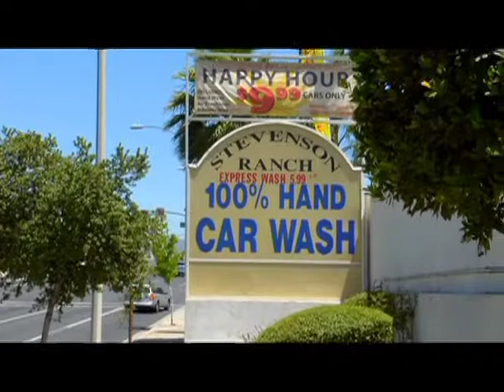SCV Today - August 12, 2013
Circle of Hope's Vine 2 Wine Classic will be back on August 17.  Ray Tippet joins us to let you know what to expect at this marvelous event. If you or someone you know is battling breast cancer, contact the Circle of Hope at Circleofhopeinc.org.

The SCV will be getting a special treat in September.  The Traveling Vietnam Memorial Wall is coming!  Hear all about it in this episode.

Tchicaya Missamou from Warrior Fitness is back once again and this time he's talking about giving away $30,000!

The SCV Latino Chamber of Commerce Gala will take place in September.  Bill Miranda and Gloria Mercado-Fortine join us to let you know why you should get involved.